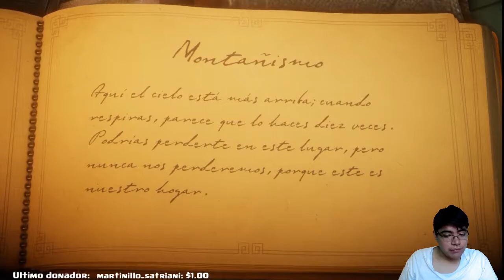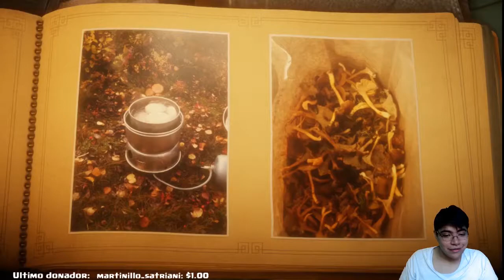UNRAVEL | Me estoy volviendo bueno en esto...! | Capitulo 5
Hola amigos, mi nombre es Daniel, me encanta jugar video juegos y me encanta grabar! Soy una persona común y corriente que le gusta hacer stream para jugar y para convivir.